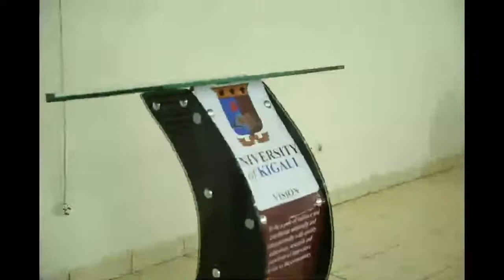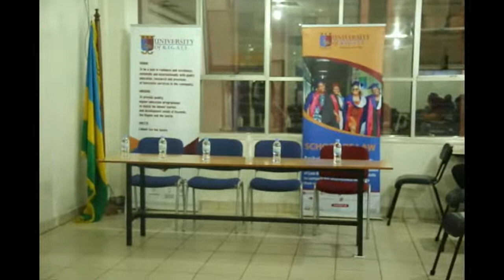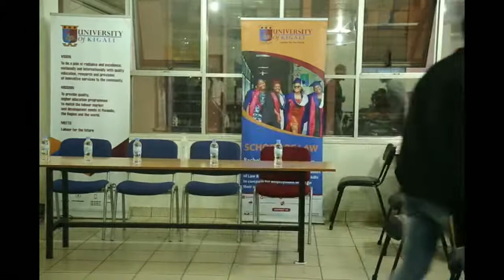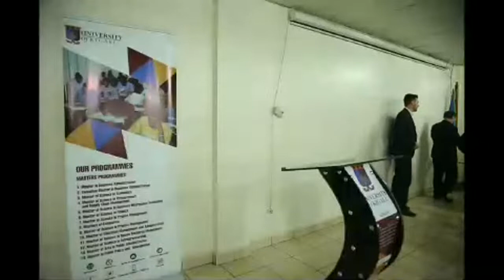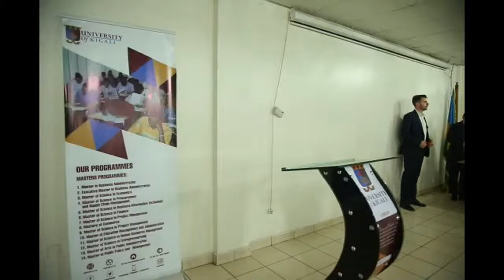PUBLIC LECTURE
What is the Holocaust ? A story of a genocide and its Implications